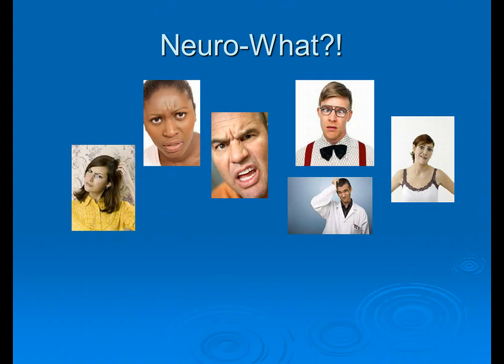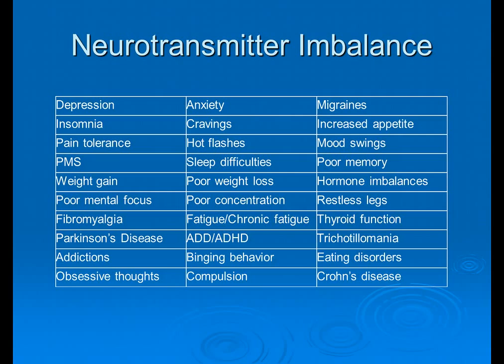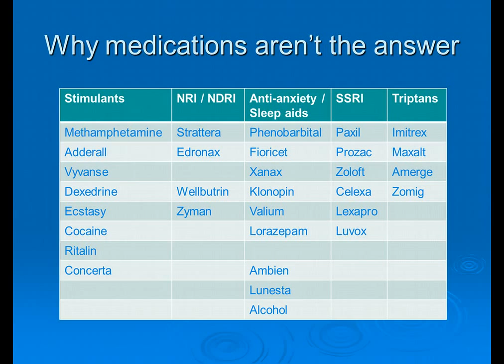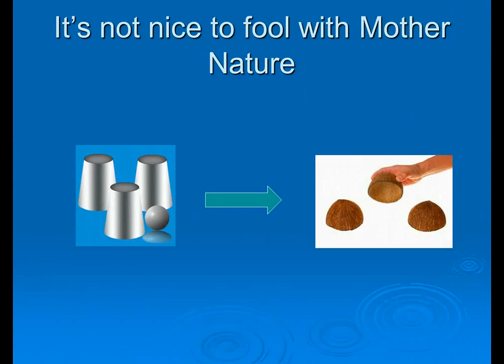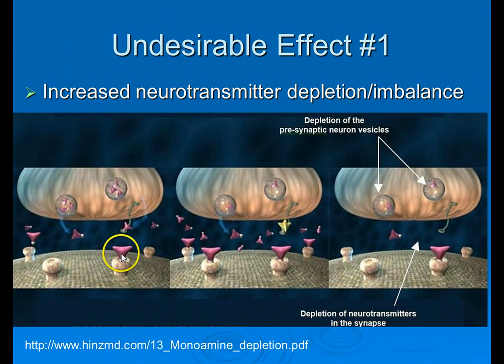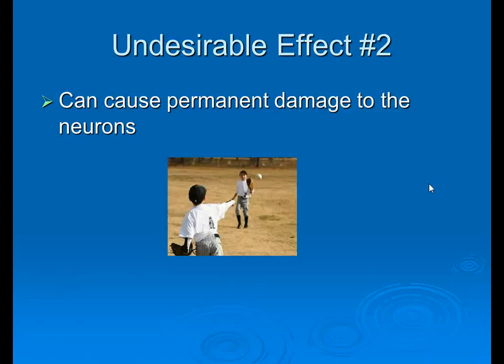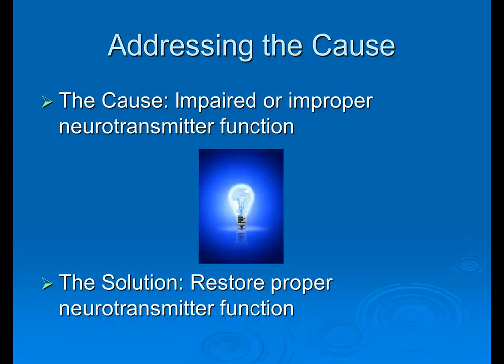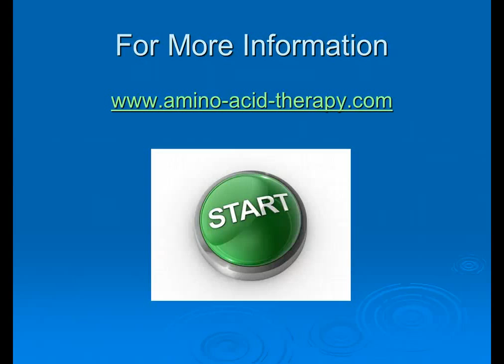Neurotransmitters: They affect much more than mood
Presentation describing what neurotransmitters do, symptoms associated with imbalance, why medications aren't the answer and how to use amino acid therapy to correct imbalances.